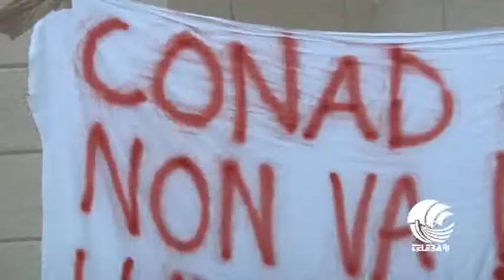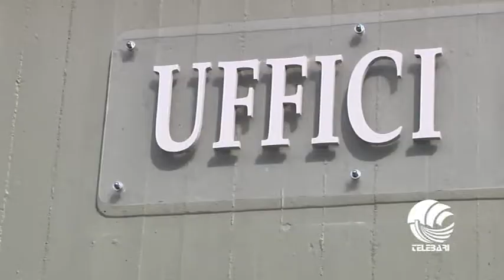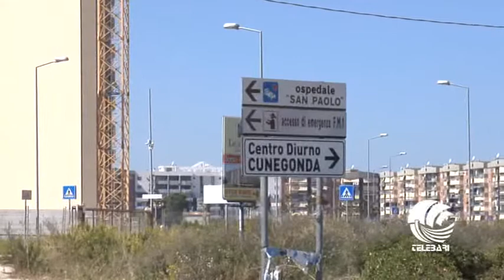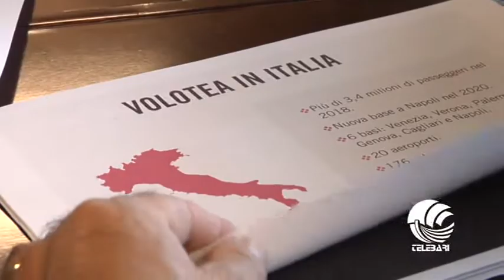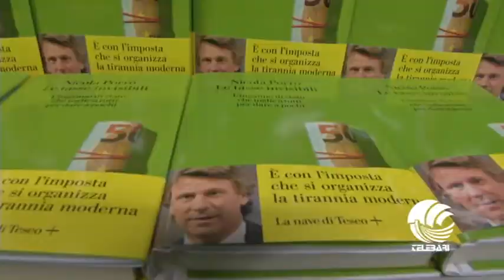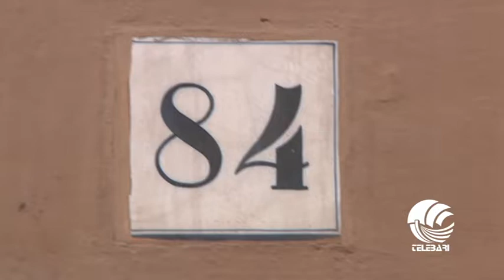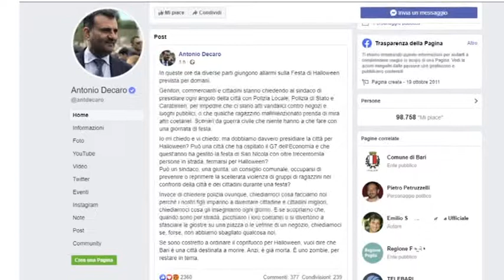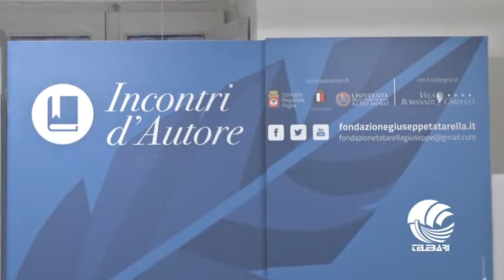TG Telebari sera 30 10 19